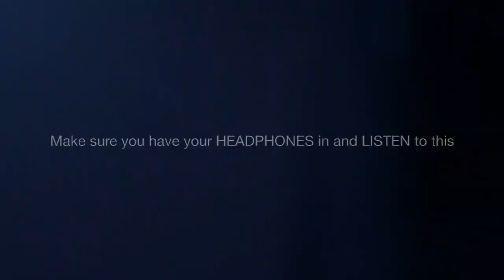Isaiah Thomas Game 1 ECSF Highlights vs Wizards 2017 Playoffs - 33 Pts, 9 Ast, 1 Lost Tooth!!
Design your own custom socks and gear, shipped out in days